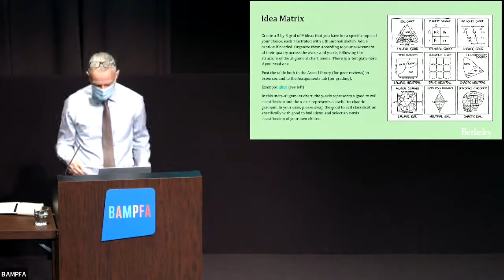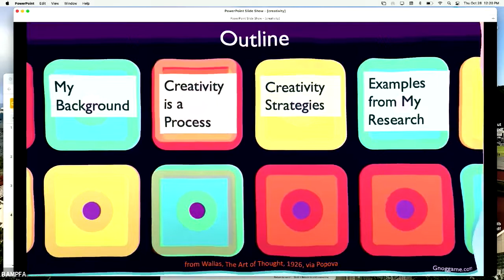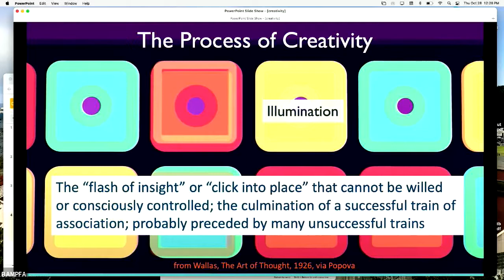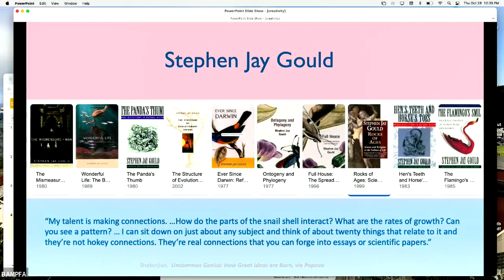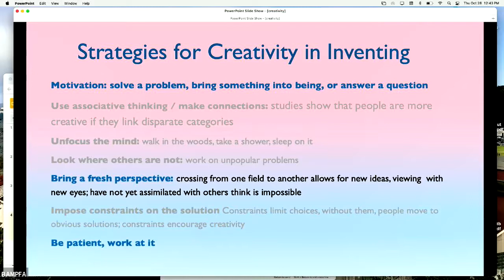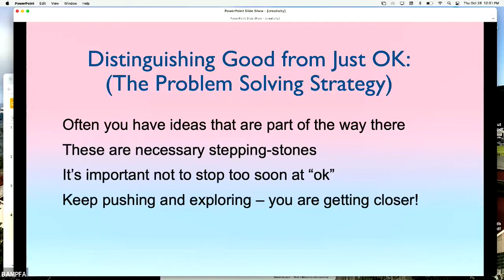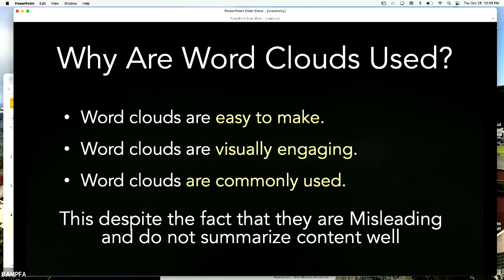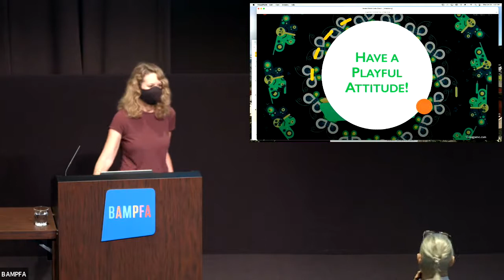Marti Hearst: New Inventions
Thursday, October 28, 2021 | 12pm

Marti Hearst will talk about the creative side of computer science, covering topics ranging from search engines to computational linguistics to reading to data visualization. She will share examples from her research lab about how new ideas arise and lead to new inventions, and how to try to discard the many bad ideas to pursue the few good ones.

Marti Hearst is a Professor in the School of Information and the CS Division at UC Berkeley. Her extensive publications include Search User Interfaces, the first academic book on the design of search engine interfaces.

Arts + Design Thursdays: Creativity in Practice

Arts + Design Thursdays is made possible thanks to support from the Big Ideas Courses Program in the College of Letters & Science at UC Berkeley. In-kind technical support and presentation offered by BAMPFA and the UC Berkeley College of Letters & Science, Division of Arts & Humanities.